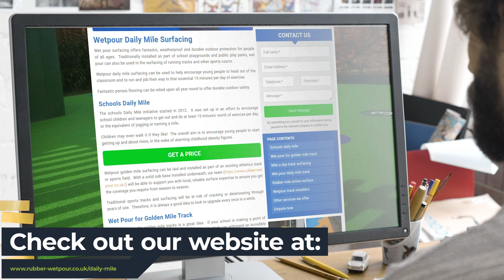Wetpour Daily Mile Surfacing Specialists Near Me | Rubber Wetpour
Wetpour Daily Mile Surfacing Specialists Near Me | Rubber Wetpour | Wetpour Daily Mile Surfacing Experts

Weatherproof and durable, wet pour offers a fantastic outdoor protection to people of all ages. Wet pour is typically used to cover school playgrounds, public play parks and sports courts.

The Wetpour daily-mile surfacing is a great way to encourage children to get out of class and run or jump to their 15 minutes of daily exercise.

You can rely on the fantastic porous flooring to provide durable outdoor safety all year long.

When you are looking for Wetpour Daily Mile Surfacing Near Me, you'll be greeted by hundreds of Wetpour Daily Mile Surfacing companies claiming to be the best. However, Rubber Wetpour are a Wetpour Daily Mile Surfacing company that deserve the title of best!

Helping thousands of clients throughout the UK with their Wetpour Daily Mile Surfacing needs; Rubber Wetpour have been given the title of the best Wetpour Daily Mile Surfacing Specialists Near Me by their customers.

If you want to learn more about Wetpour Daily Mile Surfacing Cost, how to get hold of Wetpour Daily Mile Surfacing Experts or how Rubber Wetpour are the best Wetpour Daily Mile Surfacing in the UK, then be sure to check out their